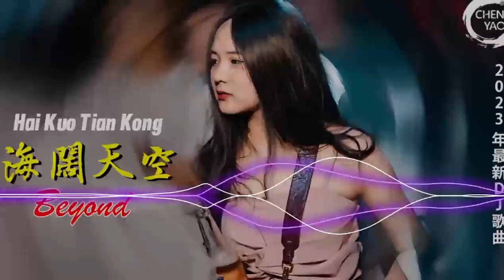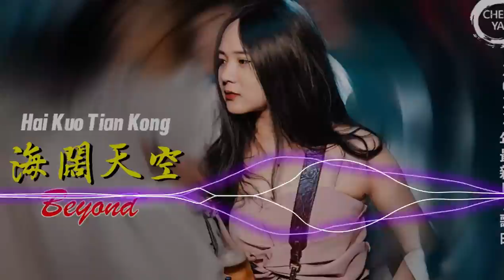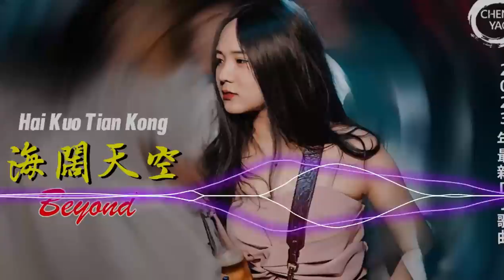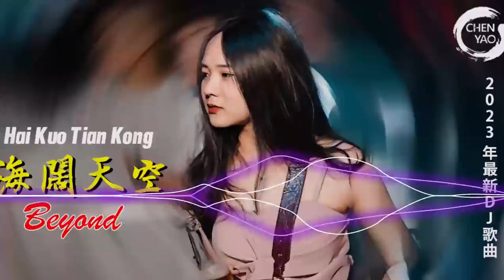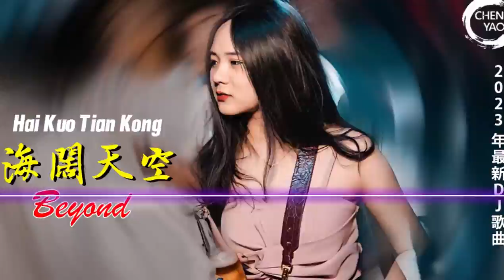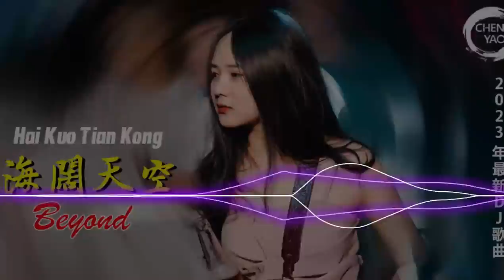《海阔天空》BEYOND经典歌曲 - Hai Kuo Tian Kong ( 2023最火歌曲dj ) 经典粤语Electro串烧 - DJ CHENYAO REMIX 2023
⭐ 歡迎來到頻道 "DJ CHENYAO" ⭐

🔔 我們會一直更新有用的新視頻。 然後就可以快速查看了。 不要錯過重要視頻：
❤️如果你喜歡這個視頻，請在社交媒體網站（Facebook、Google+、Twitter vv）上分享我的香奈兒，以吸引更多的聽眾並欣賞它！
《 感謝您的閱讀，祝您有美好的一天！》